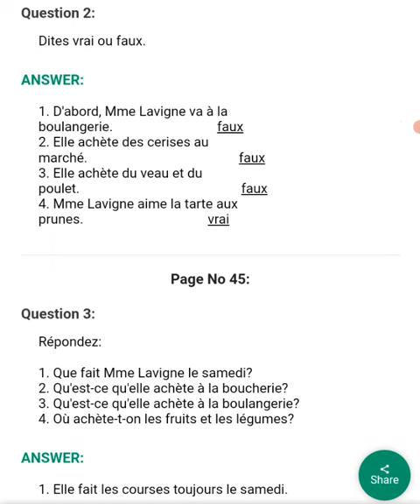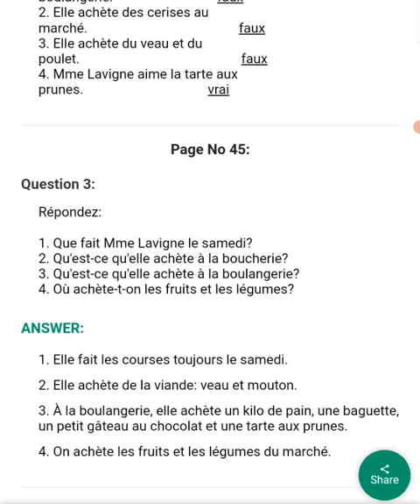FAIRE LES COURSES = LECON 5 = QUESTIONS ANSWERS 1 , 2 & 3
LECON 5
FAIRE LES COURSES
QUESTIONS & ANSWERS
1, 2 & 3